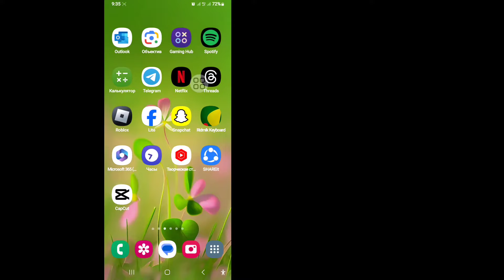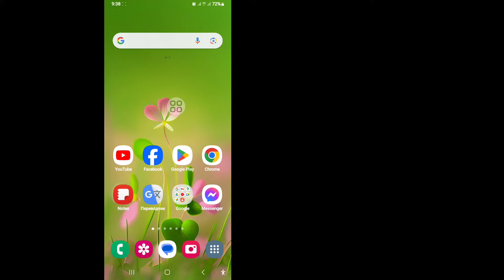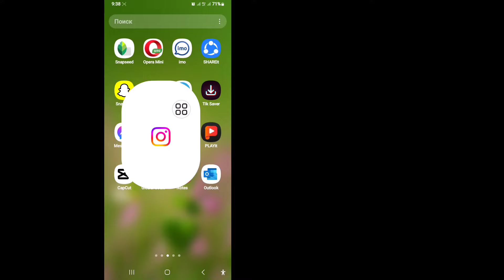Исправление:«Не удалось загрузить. Повторите попытку».Решение проблемы с историей Instagram(2024 г.)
Как исправить ошибку «Не удалось загрузить, попробуйте еще раз» — решение проблемы с историей Instagram (2024)

 Здесь, в этом видео, я покажу вам [Как исправить проблему с историей Instagram «Не удалось загрузить, попробуйте еще раз».  Так что смотрите это видео внимательно и не пропускайте это видео, если вы пропустите это видео, то вы его не пропустите.
 Я очень хорошо понимаю, поэтому, если у вас возникнут какие-либо проблемы, вы можете задать мне и оставить комментарий ниже, я постараюсь решить вашу проблему, если вам нравится это видео, пожалуйста, нажмите «Нравится» и подпишитесь на мой канал, спасибо.

 ❤️Не забудь поставить «НРАВИТСЯ»
 ❤️Пожалуйста, поделитесь с друзьями, если это видео вам понравилось и было полезным.

 💁‍♂️Другие похожие вопросы:

 Как исправить проблему с историей Instagram «Не удалось загрузить, попробуйте еще раз»
 проблема с историями в инстаграме
 не удалось загрузить историю в инстаграм
 Не удалось загрузить историю в Instagram
 Не удалось загрузить историю Instagram, повторить попытку
 не удалось загрузить видео историю инстаграм
 не могу загрузить истории в инстаграм из галереи
 Истории в Инстаграме не загружаются, черный экран
 История инстаграма не загружает полное видео
 Как исправить проблему «Не удалось загрузить историю в Instagram, попробуйте еще раз»
 Как исправить историю в Instagram. Не удалось загрузить, попробуйте еще раз. Проблема.
 Как решить историю в Instagram. Не удалось загрузить, попробуйте еще раз. Проблема.
 Как исправить ошибку «Не удалось загрузить, повторите попытку» Проблема с историей Instagram на iPhone
 Исправить историю в Instagram. Не удалось загрузить. Повторите попытку. Проблема Решение
 Решить историю Instagram Не удалось загрузить, попробуйте
 Опять проблема
 Исправить проблему с ошибкой загрузки истории в Instagram